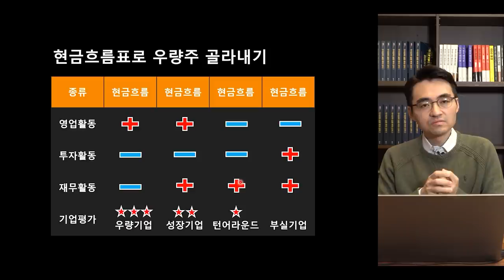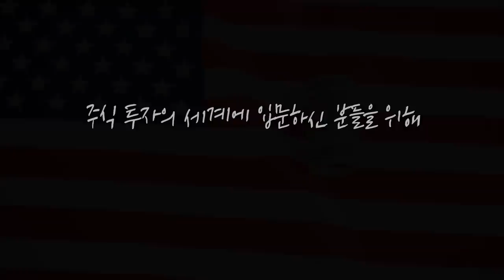[뉴스3] 다우지수, 사상최고치 경신…나스닥은 2% 급락